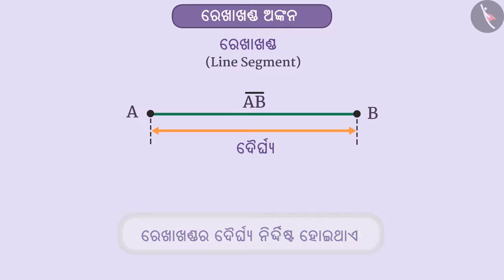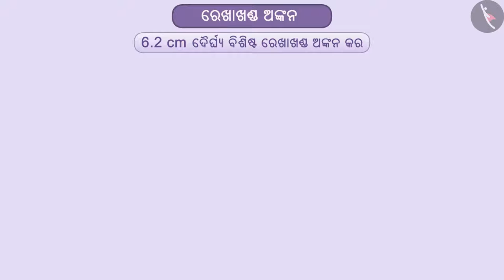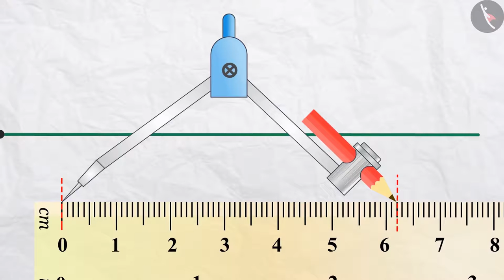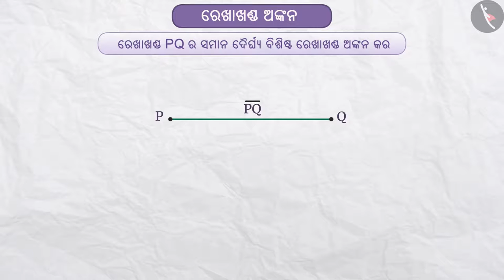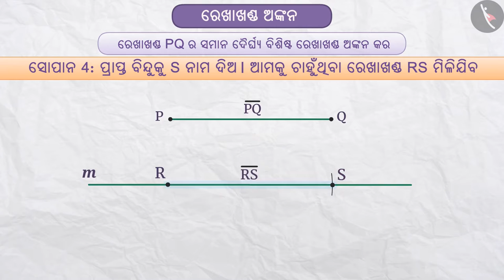ରେଖାଖଣ୍ଡ ଅଙ୍କନ | Part 1/3 | Construction of a line segment | Odia | Class 6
Class 6 | ରେଖାଖଣ୍ଡ ଅଙ୍କନ | Part 1/3 | Construction of a line segment | Odia | Class 6

TicTacLearn Video
Interactive Videos